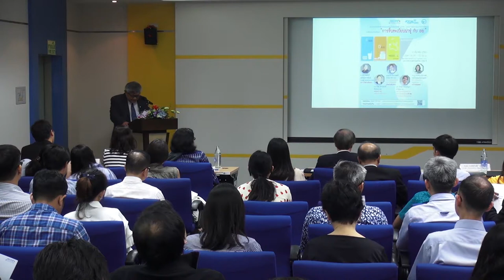การสัมมนาในหัวข้อ "การขึ้นทะเบียน น่ารู้ กับ อย." (1/5)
กล่าวเปิดการสัมมนาในหัวข้อ "การขึ้นทะเบียน น่ารู้ กับ อย." โดย ศ.นพ. ประสิทธิ์ ผลิตผลการพิมพ์ รอง ผพว. สายงานบริหารการวิจัยและพัฒนา, สวทช. วันศุกร์ที่ 9 มีนาคม 2561 เวลา 13:30 – 16:30 น. ห้อง CC-405 อาคารศูนย์ประชุมอุทยานวิทยาศาสตร์ประเทศไทย สำนักงานพัฒนาวิทยาศาสตร์และเทคโนโลยีแห่งชาติ (สวทช.) อุทยานวิทยาศาสตร์ประเทศไทย จ.ปทุมธานี

ปัจจุบันการวิจัยทางด้านวิทยาศาสตร์และเทคโนโลยี มีความก้าวหน้าและทันสมัยมากขึ้น และได้รับความสนใจทั้งในภาครัฐและเอกชน ประกอบกับรัฐบาลได้ให้ความสำคัญกับการวิจัย ต่อยอด และสร้างนวัตกรรมภายในประเทศ เพื่อนำไปสู่การผลิตผลิตภัณฑ์ และบริการที่ทันสมัย

ดังนั้น การส่งเสริมผลงานนวัตกรรมด้านผลิตภัณฑ์สุขภาพ ซึ่งเกี่ยวข้องกับการอุปโภคและบริโภค และส่งผลกระทบทั้งทางตรง และทางอ้อมต่อมนุษย์ จึงจำเป็นต้องขออนุญาต โดยการขึ้นทะเบียนให้ถูกต้องตามกฎหมาย กับ สำนักงานคณะกรรมการอาหารและยา (อย.) เพื่อความน่าเชื่อถือในตัวผลิตภัณฑ์ และความปลอดภัยของผู้บริโภค โดย อย. ได้จำแนกผลิตภัณฑ์สุขภาพออกเป็น 6 ประเภท ได้แก่ อาหาร ยา เครื่องมือแพทย์ เครื่องสำอาง วัตถุอันตราย และวัตถุเสพติด

อนึ่ง สำนักงานพัฒนาวิทยาศาสตร์และเทคโนโลยี (สวทช.) เป็นหน่วยงานที่มุ่งส่งเสริมการวิจัย พัฒนา ออกแบบ และวิศวกรรม เพื่อค้นคว้าสร้างสรรค์ผลงานใหม่ๆ จึงสนับสนุนให้ผลิตภัณฑ์สุขภาพที่ได้จากงานวิจัยผ่านการรับรอง ก่อนนำไปผลิตหรือจำหน่าย เพื่อเพิ่มขีดความสามารถในการแข่งขัน และสร้างความน่าเชื่อถือทั้งในระดับประเทศ และต่างประเทศ จึงได้จัดเวทีแลกเปลี่ยนความรู้ ประสบการณ์ เกี่ยวกับการจำแนกประเภทผลิตภัณฑ์ การขอขึ้นทะเบียน อย.  กฎหมายและหลักเกณฑ์สำคัญที่ควรทราบ ในงานเสวนาหัวข้อ “การขึ้นทะเบียน น่ารู้ กับ อย.”